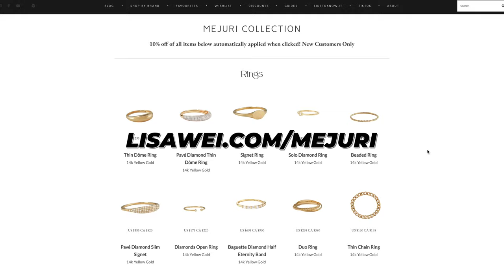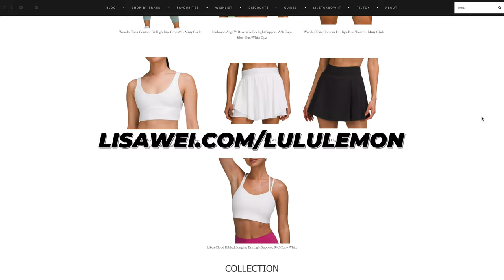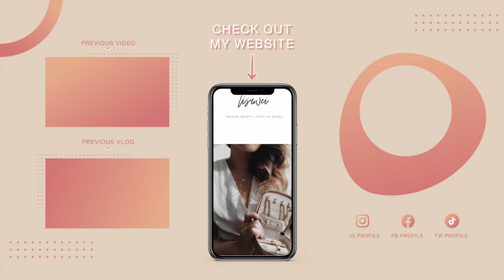JULY FAVES 2022: MEJURI, DERMALOGICA, DYNAMITE, AND LAURA MERCIER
1,500 free Supercharger km or 1,000 free Supercharger miles on a new/used Tesla (must be purchased through the Tesla website)

Code: getawei

MY MUST-HAVE AMAZON ITEMS: